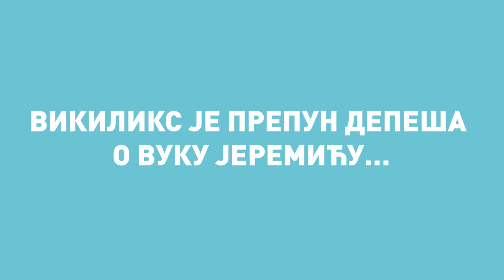Vuk Jeremić - Vikiliks